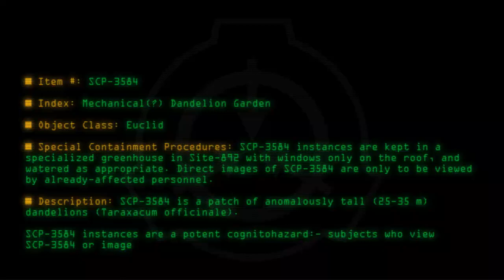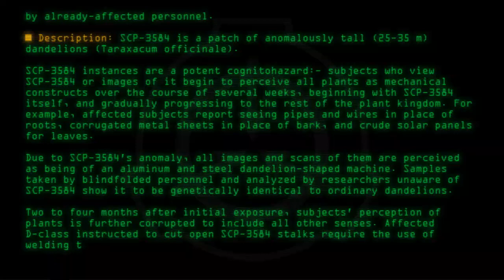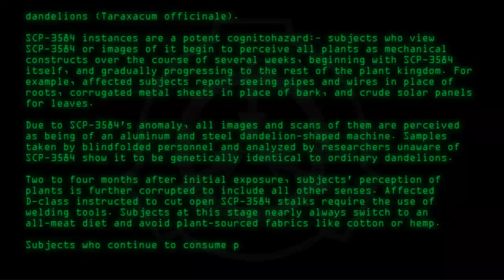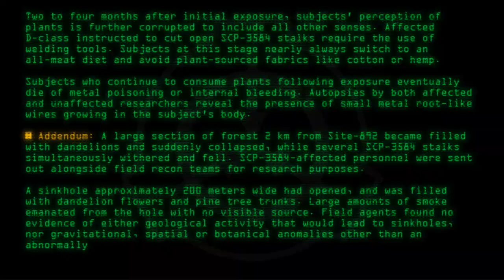SCP-3584 - Mechanical(?) Dandelion Garden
Code: SCP-3584
Title: Mechanical(?) Dandelion Garden
Rating: +56
Wordcount: 872
Last Edit: 11 Feb 2019 07:18
Revision: 2